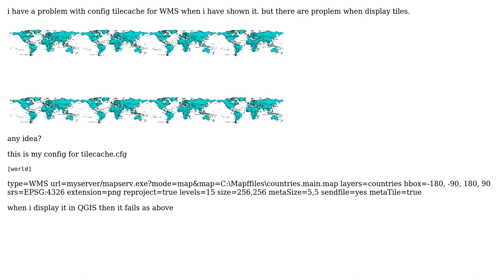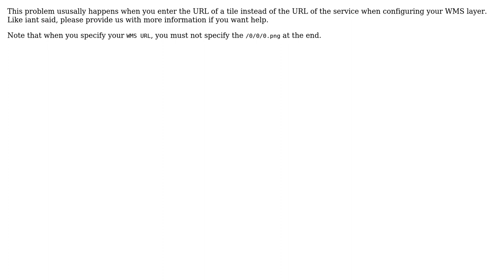GIS: Problem display tile when config tilecache for WMS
With thanks & praise to God, and with thanks to the many people who have made this project possible! | Content (except music & images) licensed under CC BY-SA | Music | Images & others | With thanks to user tnt user PolyGeo user Julien-Samuel Lacroix and the Stack Exchange Network Trademarks are property of their respective owners. You are responsible for your own actions.